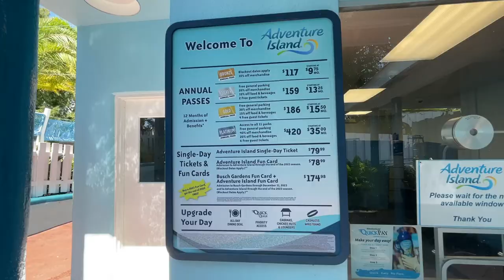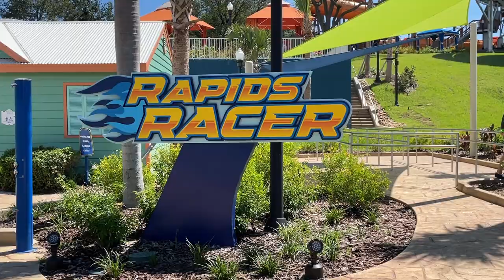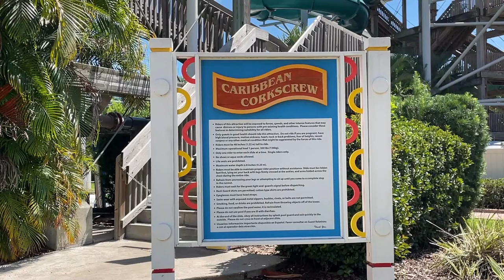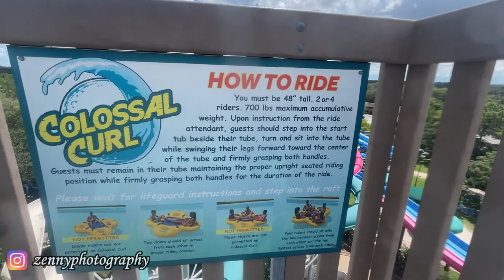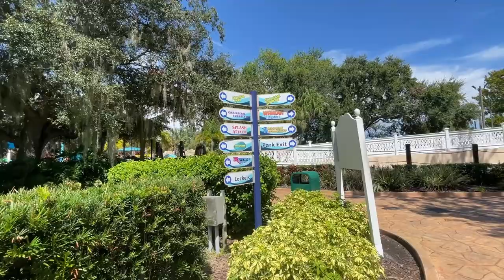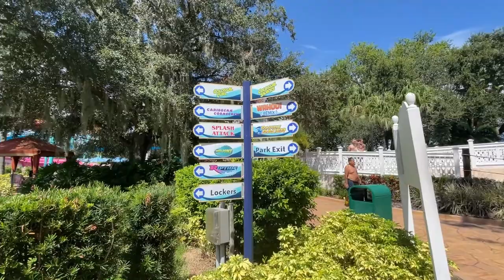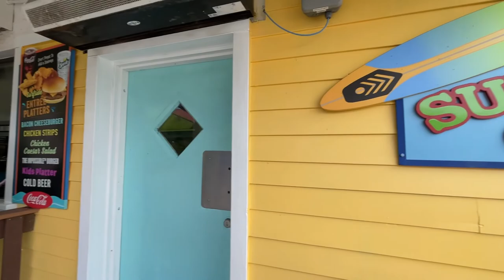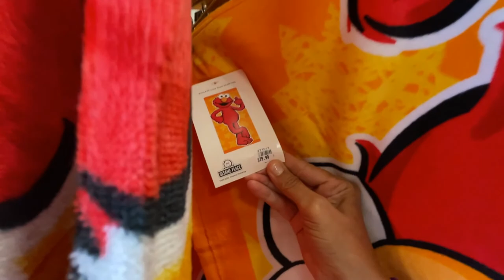🔴GUIA Completa(2022)ADVENTURE ISLAND, Tampa Florida 🔴Conoce las ATRACCIONES de este parque ACUATICO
En este video de YouTube te daré una guía completa de este parque acuatico localizado en Tampa Florida: Adventure Island. Conocerás las atracciones antiguas y cuales las sustituyeron y que puedes esperar de ellas. Además verás las opciones de comidas, areas de descanso y mucho más.